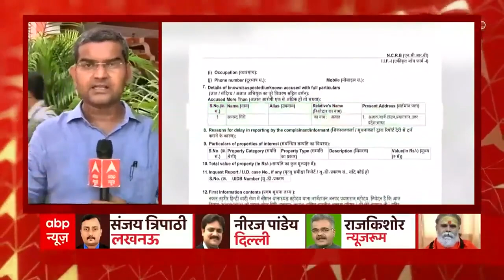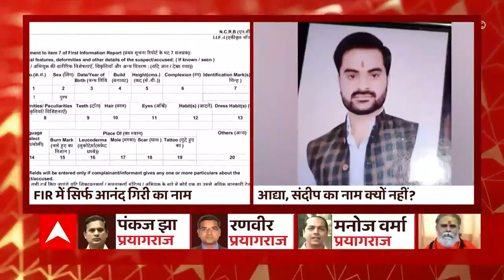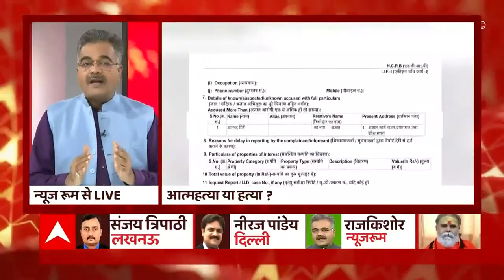FIR में सिर्फ आनंद गिरी का नाम, आद्या, संदीप का नाम क्यों नहीं?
अखाड़ा परिषद अध्यक्ष नरेंद्र गिरी की मौत के मामले में नया मोड़, चेले आनंद गिरी से सुलह कराने वाले 3 लोग जांच के दायरे में.